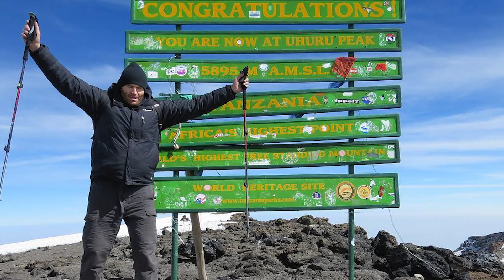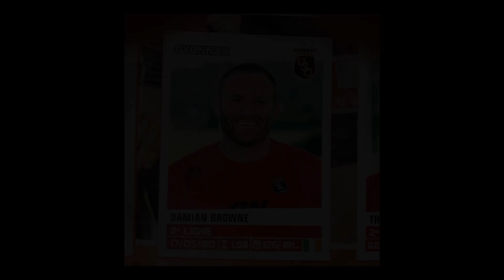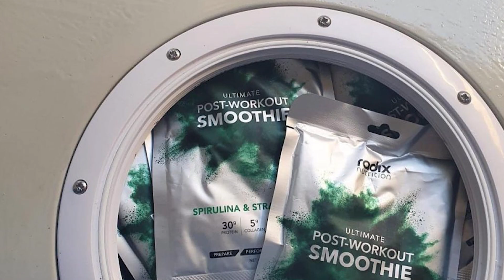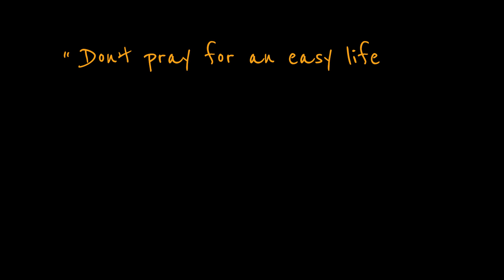08 | Damian Browne - Trans-Atlantic Ocean Row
Damian Browne is collectively defined as an extreme adventurer. In 2022, he set the record as being the first person to row a boat across the Atlantic Ocean from New York City to Galway, Ireland, covering nearly 3,000 nautical miles. Shockingly, this was not his first time - in 2018, he rowed a boat from Antigua to the Canary Islands, making him one of very few people to ever row both East-to-West and West-to-East.

You would think this would be the end of the story. However, Damian has also completed the grueling 5 day, 120 mile Marathon des Sables in 110F+ heat, ascended all 7 Summits, and has journeyed through 65 / 196 countries throughout the world, and competed in an accomplished rugby career for 16 years, among countless other achievements that were not able to be covered in this episode.

OUTLINE
00:00 - Introduction
02:10 - Professional Rugby Career
08:00 - Marathon Des Sables
11:20 - "Before 40 I will..." List
12:15 - Preparing for Ocean Row #1
15:30 - Takeaways from 1st row / Preparing for Ocean Row #2
21:05 - The Trans-Atlantic Row: NYC to Galway, Ireland
29:30 - Capsizing
34:20 - Rocky Landing
39:50 - Deep Roots Podcast
43:11 - Original Plan with Gussie
54:50 - Losing Gussie / Moving Forward
57:40 - Food & Sleep
1:01:50 - How Ocean Row #2 Compares with Other Adventures
1:09:00 - Leaving a Legacy
1:13:00 - Praying for the Strength to Endure a Difficult Life

** All videos and photos provided by Damian Browne with written consent